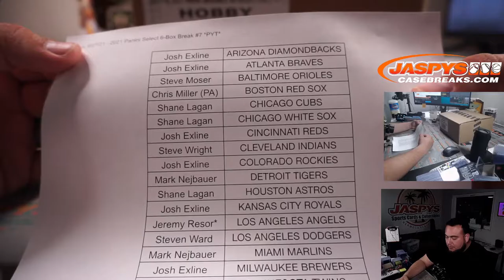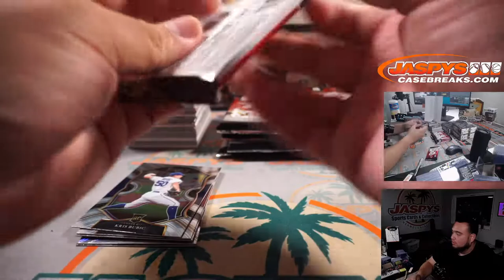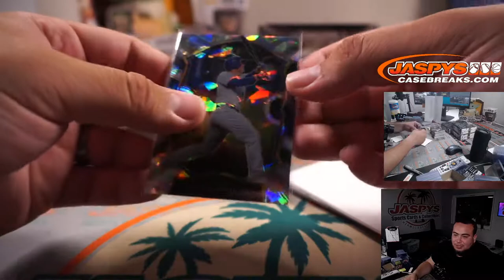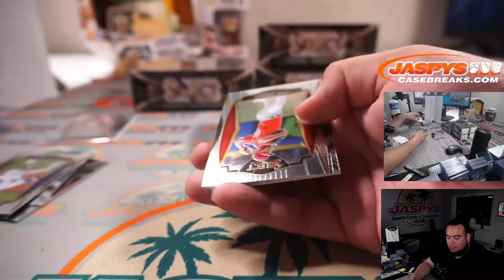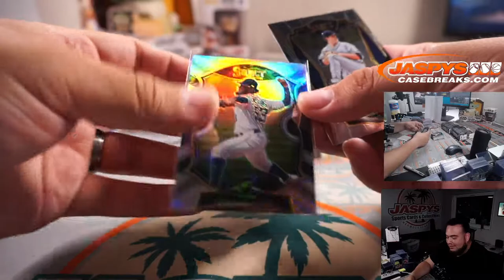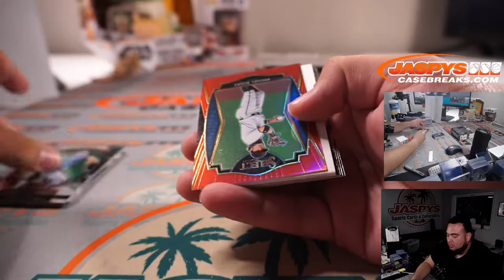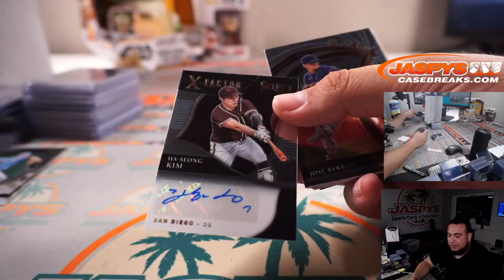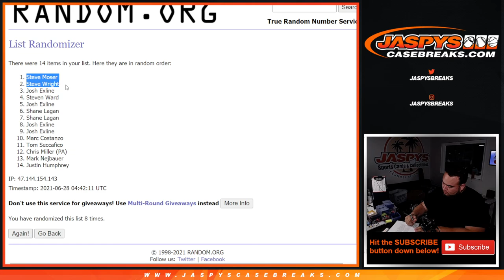Sun. 6/27/21 - 2021 Panini Select 6-Box Break #7 *PYT*